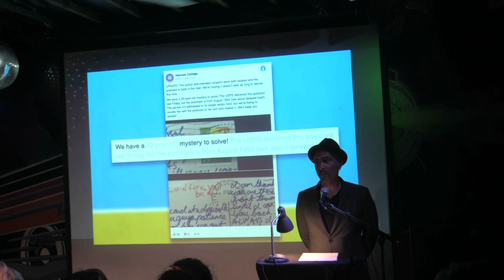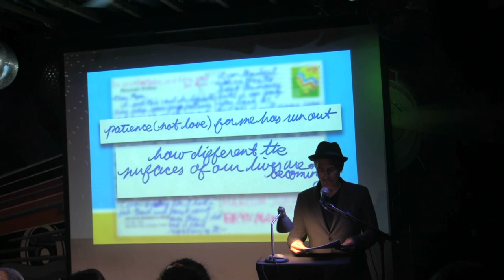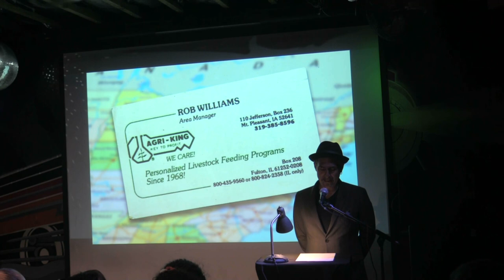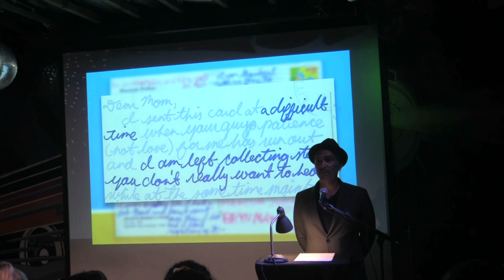Stuart Horwitz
Performances from the May 2023 VAMP Storytelling Showcase, "I Should Go".